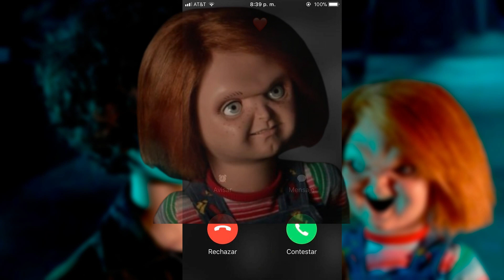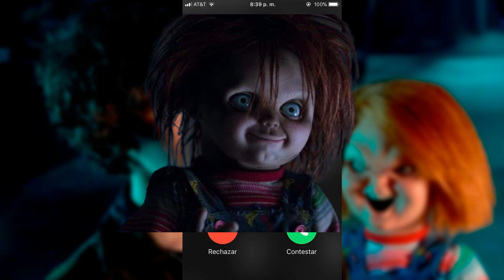🔥llamada al teléfono de Chucky 👺 Para Los Insoportables.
este vídeo es una llamada falsa, y ayuda a los padres A que sus hijos se comporten bien.